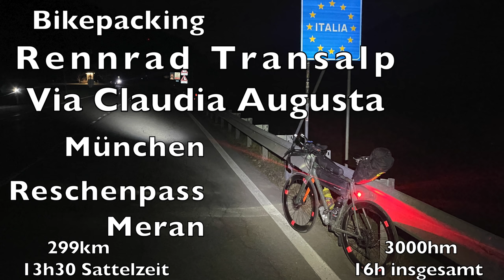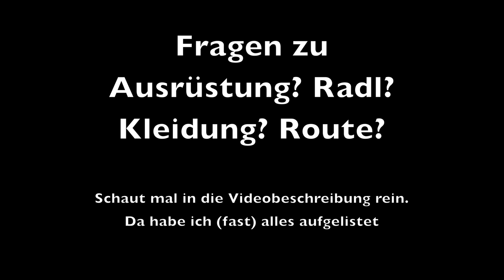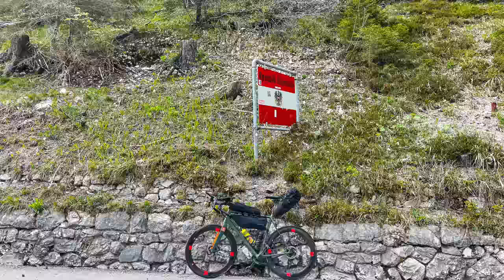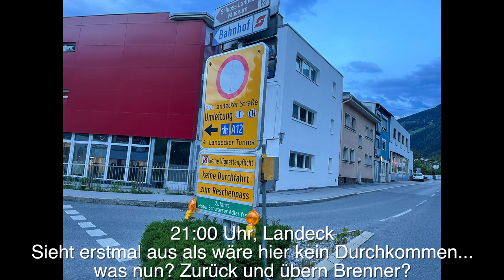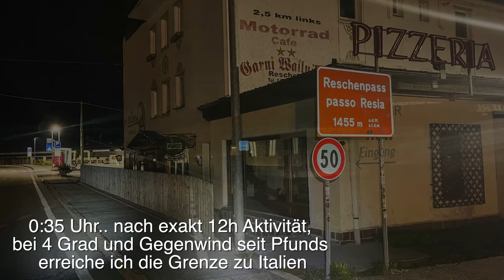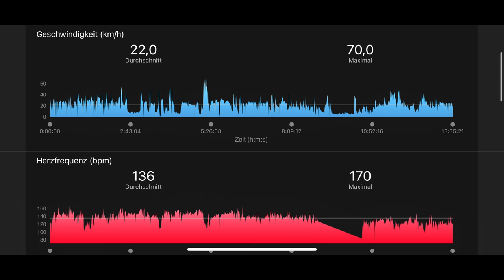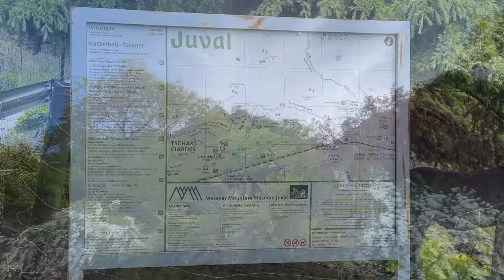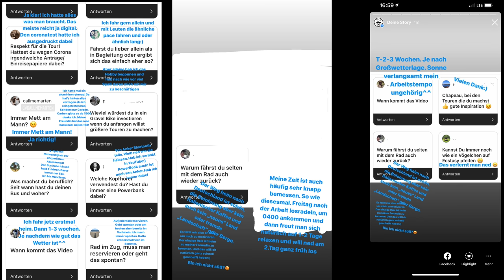Bikepacking Rennrad Transalp über die VIA CLAUDIA AUGUSTA nach Südtirol - München Reschenpass Meran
⚫⚫⚫Support ⚫⚫⚫

Wenn euch das Video/mein Kanal gefällt und ihr mich unterstützen wollt, dann könnt ihr mir gerne den nächsten Espresso ausgeben.

Ein Kaffee in Italien... wie sehr habe ich das schon wieder vermisst.

Normalerweise beginne ich ja bereits im Winter mit den ersten Touren des Jahres... diesesmal war das, aufgrund geschlossener Grenzen einfach nicht möglich. Als sich dann abzeichnete, das Italien seine Grenzen für Tourismus öffnete war ich sofort Feuer und Flamme. Montag war Feiertag und Freitag kam ich bereits mittags rum aus der Arbeit. Somit hatte ich ein verlängertes Wochenende zu meiner Verfügung.
Weil ich auch mega Bock hatte (wie auch immer ich auf diese Idee gekommen bin) auf einen Berglauf (Premiere und noch nie gemacht, dazu, abgesehen von einer Traingsphase von etwa einem Monat im Winter seit Ewigkeiten nicht mehr gelaufen) hab ich mir, neben meiner normalen Kleidung auch noch Laufzeug + Weste mitgenomen. Ganz am Ende findet man einen kurzen Clip wo mich meine Freundin auslacht weil ich aufgrund des Muskelkaters verursacht durch die Transalp und den Lauf nicht mehr richtig gehen konnte... für mehrere Tage^^

Natürlich war das Wetter eher mäßig als ich gestartet bin, aber davon habe ich mich ja noch nie sonderlich beeindrucken lassen. Meine Ausrüstung erlaubt mir ja nicht nur bei schönem Wetter zu radln;)
Achja: Mein Open wurde repariert (Loch im Rahmen unten beim Tretlager) und meine neue Kurbelgarnitur von Rotor hat wunderbar funktioniert.

Mein Gefährt: mein wunderbares OPEN (mehr dazu siehe weiter unten)

⚫️⚫️⚫️die Rad-Tour ⚫️⚫️⚫️

⚫️⚫️⚫️die Santltage ⚫️⚫️⚫️

⚫️⚫️⚫️⚫️⚫️⚫️Meine Ausrüstung:⚫️⚫️⚫️⚫️⚫️⚫️

- Werbung -

⚫️⚫️⚫️ KLEIDUNG:

⚫️Bei dem Video eine Mischung aus Q36.5 ) Morvelo und craft.
⚫️Radschuh: Giro cylinder
⚫️leichtes Jackerl
⚫️Laufrucksack / -weste
⚫️mein neuer Bekleidungspartner war bei dem Video leider noch nicht im Boot, werdet ihr aber in den nächsten Videos sehen

⚫️oder: IPhone 12pro max

 ⚫️⚫️⚫️ Radl:

Mein Open Up - siehe Bikevorstellung von vor zwei Jahren
⚫️Die Laufräder:
3t discus c60 team (Carbon)
⚫️Reflektorband an felgen/schuhen/Helm etc
⚫️schwarze Reflektoren an Felge und Rahmen
⚫️Reifen conti 5000

⚫️⚫️⚫️ sonstiges:

⚫️Stirnlampe (absolut wasserdicht und AAA-Batterien zum schnellen Wechseln bei langen Touren) @Black Diamond Equipment
⚫️Puls/GPS Uhr: Garmin Fenix 5X @Garmin
⚫️Navigation: Garmin GPSMap 64s
+ Halterung (ich hab noch ein stück Schaumstoff reingeklebt, damit das Navi in der Halterung garnicht erst zum Ruckeln anfängt)
⚫️Frontblinker: Knog @Knog
⚫️Biologisch abbaubares Kettenöl

⚫️⚫️⚫️ Taschen:
⚫️Oberrohrtasche:   Maßanfertigung von Grammtourpacking

Musik aus der Youtube Audio Bibliothek:
"Hero's Ascent" von Chris Haugen
"Ocean View" von Patrick Patrikios
"Savannah Sunshine  von Chris Haugen